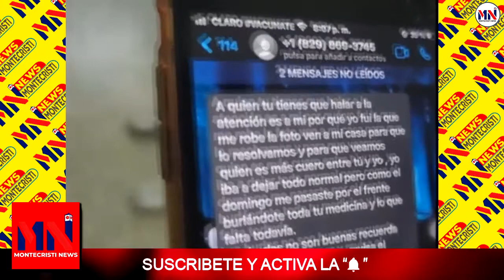Joven denuncia que otra difundió una imagen intima suya en Cenoví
Joven denuncia que otra joven de un hombre con el cual hablaba por WhatsApp y le envió  una foto en ropa interior, esta al parecer se dio cuenta y se apodero de la imagen, la cual ahora esta difundiendo a través de las redes sociales.

Visita nuestra página web oficial de Montecristi News. Aquí podrás encontrar informaciones actualizadas.